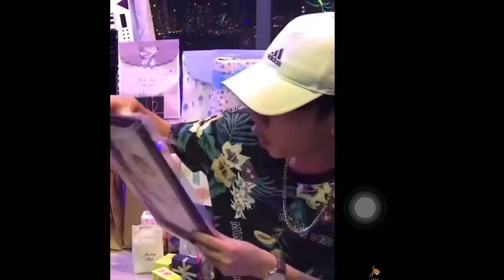Hình ảnh mở quà Fan tặng và những phát ngôn cực mặn của Jack